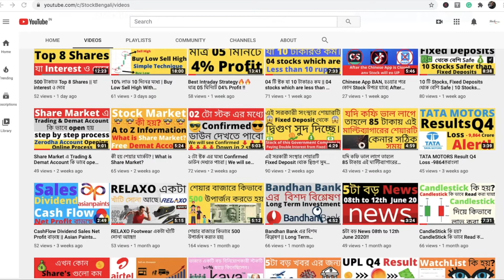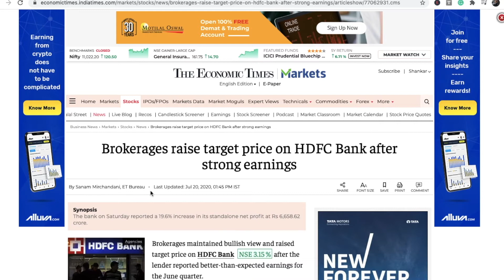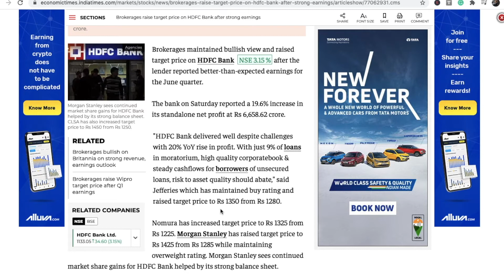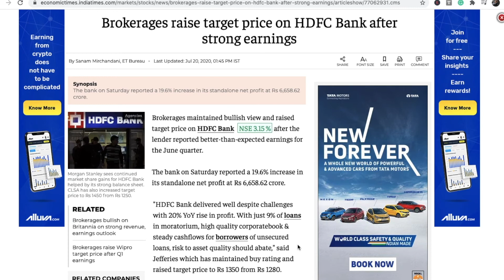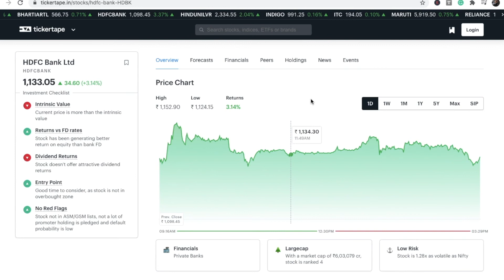HDFC BANK Target শুনে চমকে যাবে। || Latest News